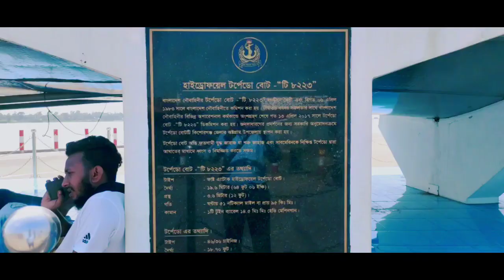হাওড়ের মাঝখানে নান্দনিক রাস্তা | এরই নাম অষ্টগ্রাম | Kishoreganj | Mitamine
Dear Friends. Tamim Islam prince My New Vlog Channel prices of the poor Blogs.

Thanks